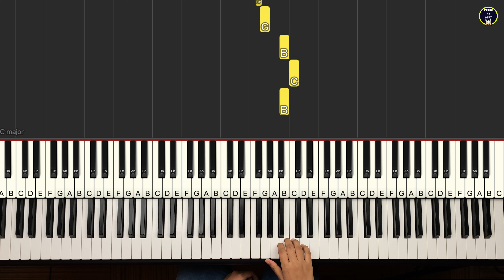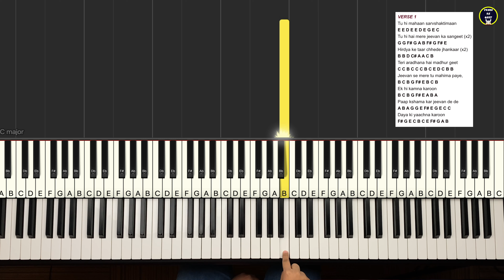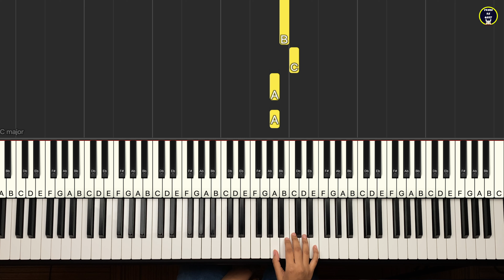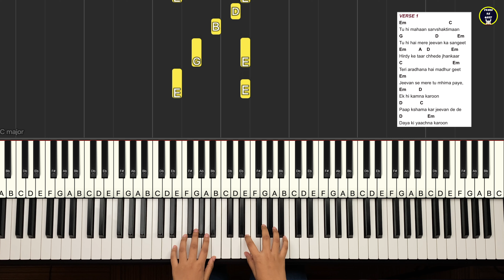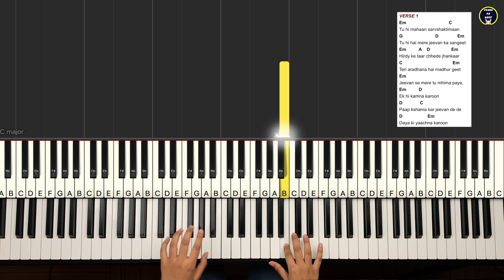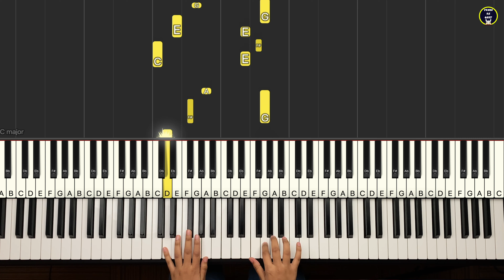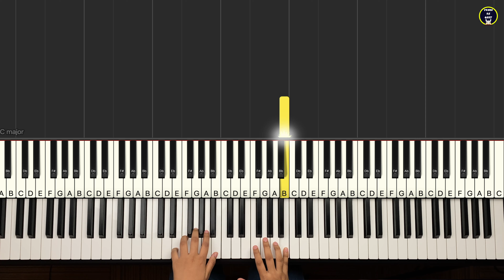Teri Aradhana Karu (Masihi Geet) - Easy Piano/Keyboard Tutorial | CHORDS & NOTES CHART Yeshu Ke Geet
How To Play: TERI ARADHANA KARU hindi worship song | EASY Piano Tutorial Lesson with Chords & Notes Chart | Yeshu Ke Geet

Praise the Lord Everyone! Today, we'll be learning "Teri Aradhana Karu", one of the most soulful and beautiful songs. This is the easiest piano tutorial lesson you can get. We hope you all find it helpful.

You can also download the Chords and Notes Chart of this song

Timestamps:
00:00 Intro
00:36 Scale and Chords Used in the song
01:45 Melody for Chorus Part (Right Hand)
03:59 Chords and Melody Together for Chorus Part (Both Hands)
06:13 Chorus Part will sound like this!
06:43 Melody for Verse Part (Right Hand)
10:04 Chords and Melody Together for Verse Part (Both Hands)
11:53 Verse Part will sound like this!
13:00 End

⭐️If you want a tutorial for any specific Christian Gospel song, just write us down below in the comment box ⭐️

Yeshu Ke Geet provides Hindi Gospel Christian Worship Songs, Easy Piano Tutorials, Easy Guitar Tutorials, Dholak Tutorials, Tambourine Tutorials, Tabla, Congo, Bongo etc.
This is the platform where you can learn many new instruments with easy method.

For Hindi Christian Songs Lyrics & Tutorials